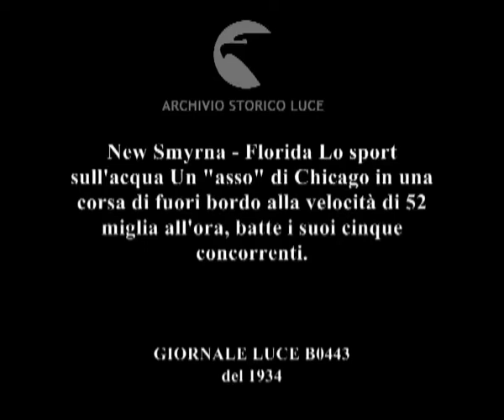New Smyrna - Florida Lo sport sull'acqua Un "asso" di Chicago in una corsa di fuori bordo alla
Descrizione sequenze:gare di motonautica su un lago, spettatori sulla riva ;